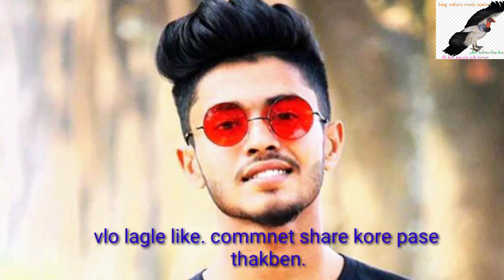গাঁজার নৌকা_।_gajar nowka_|_bangla _new_gaja_ 2020_|_ Arfan_ Emon_|_gaja_Jesan_ovi_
Singer : Arfan Emon.

Editing  : Arfan Emon.

Label  : king vulture music station.

Plzz amr pase thakben..

My all fend..

Sub now my

Singer : Arfan Emon.

Editing  : Arfan Emon.

My all fend..

Sub now my
Singer : Arfan Emon.

Editing  : Arfan Emon.

Arfan Emon. Imran.new song..)

My all fend..

Sub now my